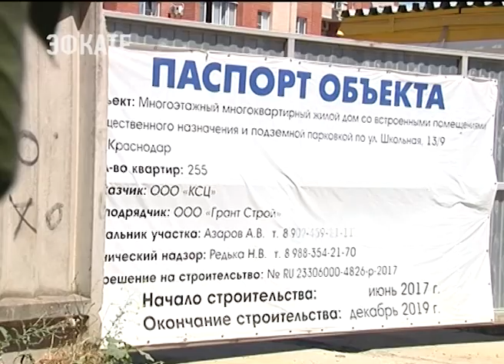Губернатор потребовал прекратить в Краснодаре выдачу разрешений на строительство без дорожных карт